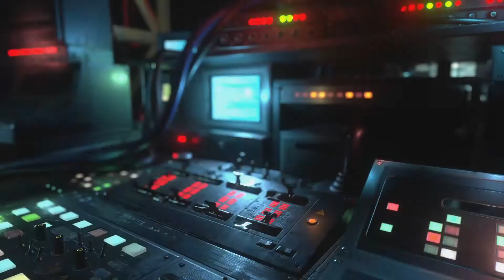RESIDENT EVIL RESISTANCE_20210816224456